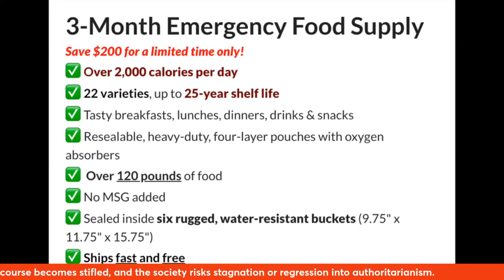Here's How to Survive the Apocalypse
The apocalypse refers to the complete final destruction of the world, as described in various religious, mythological, and literary texts. Traditionally associated with the Book of Revelation in the Christian Bible, the term denotes a prophetic revelation or a series of events leading to the end of the world as we know it. In broader usage, the apocalypse signifies any catastrophic event that causes significant destruction or change to life on Earth, often characterized by natural disasters, war, pandemic, or other cataclysmic occurrences that threaten the survival of humanity or the planet. The concept also encompasses themes of judgment, the battle between good and evil, and the eventual triumph of the divine or a higher power, leading to a new beginning or a renewed state of existence.

🇺🇲 LionelNation thanks you for your support. We remain independent and brave and determined to expose the unedited truth. We have simple goals here at LionelNation. Truth, plain and simple. Bold and brave exploration of facts. The heuristics. The epistemology exegesis hermeneutics and ontology of the obvious. Nothing more. Nothing less. Welcome.

■Bitcoin: 36RgnUMJ4ARaAfkmwjC97DxcYawb3QKiak
■Dogecoin: DLxwsuYXrHcS66qKXHxZScv94RzeiSxTwc
■Ethereum: 0x0BEA4ed75384872fF418934Fc155FdC6d59C263d
■Litecoin: MFhmPMTg7hcnT8SAoWb7dFLWeZWWhhn7Zz